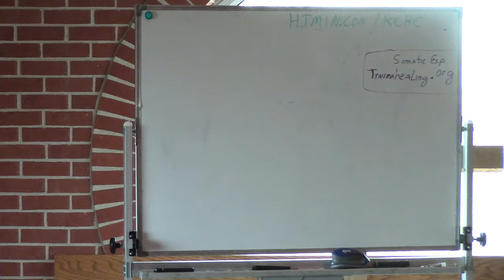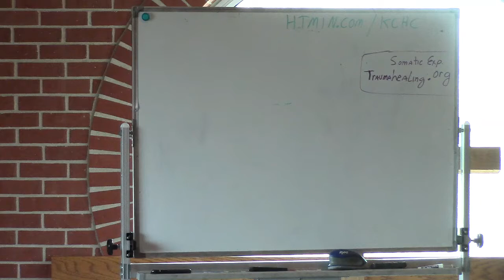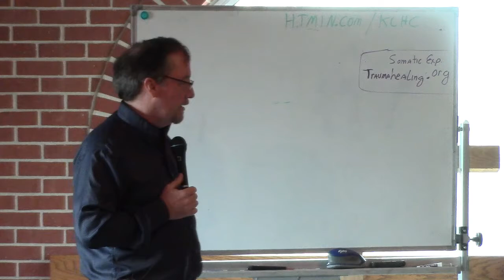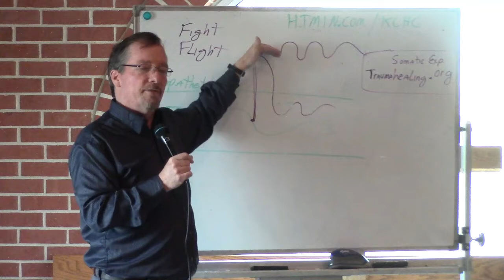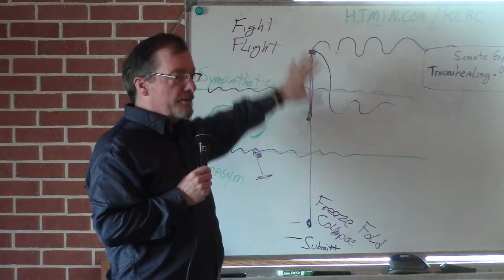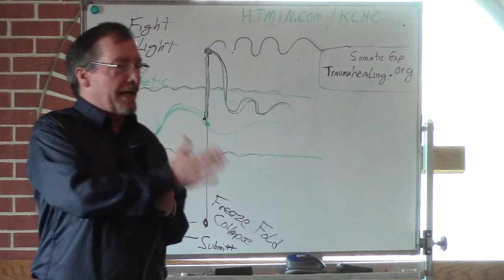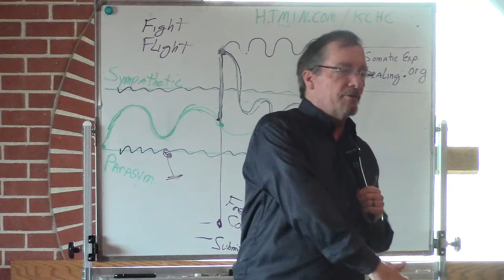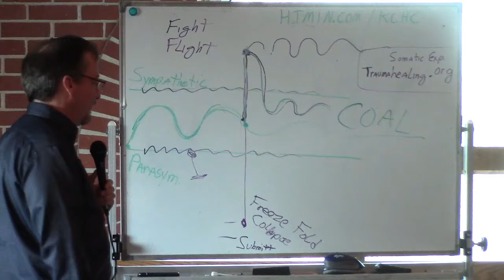The Body Belongs Session 2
Speaker  Eric Spady - 4/6/19